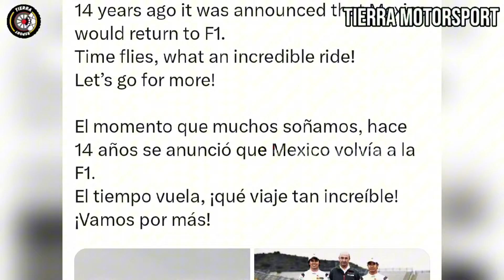CHECO PÉREZ DEJA SENTIMENTAL MENSAJE EN SUS REDES SOCIALES POR CUMPLIR 14 AÑOS EN LA F1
Tierra MotorSport te trae toda la información de la F1 y Checo Pérez. 🏁🏎️

Gracias!